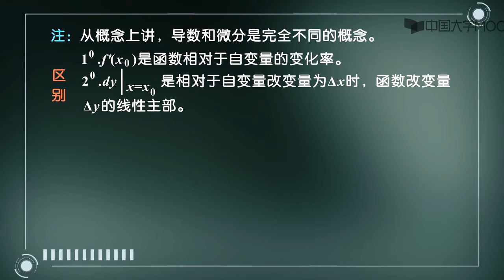7.4导数与微分的区别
山东大学《高等数学-微积分》曾为国家精品课程，由国家级教学团队精心打造的MOOC，通过主讲教师凝练课程内容精华，用生动的语言，典型的例题及MATLAB的实例演示，让你在愉悦的环境中强化记忆，让我们一起走进微积分的殿堂，相信如果你认真地走过这一殿堂，你一定会有无穷无尽的收获！